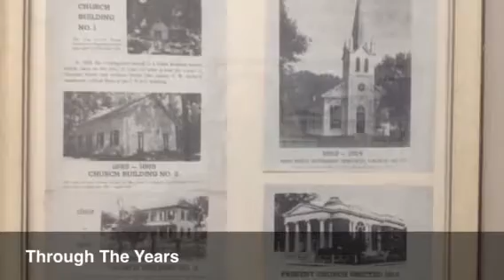Dantzler United Methodist sanctuary turns 100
The sanctuary for the Dantzler Memorial Methodist Church in Moss Point is 100 years old this year. The congregation plans a celebration on Oct. 19.